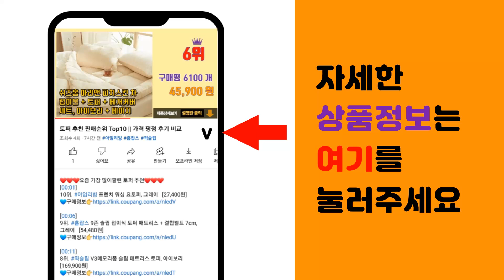유가 추천 판매순위 Top10 || 가격 평점 후기 비교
❤️❤️❤️요즘 가장 많이팔린 유가 추천❤️❤️❤️

[00:01]
10위. 세탁 겸용 유가, 1개 [7,830원]

[00:06]
9위. 하수구덮개 냄새차단트랩 스텐 배수유가 크롬, 1개 [9,500원]

[00:11]
8위. 도무스 육가 H Y 실버, 스텐 헤어라인 [16,900원]

[00:16]
7위. 코시나 일반 바닥형 유가 100mm 15.6 x 15.6 cm, 1개 [7,120원]

[00:21]
6위. 코시나 세탁 유가커버 2p [6,830원]

[00:26]
5위. 일광제과 유가 캔디, 250g, 2개 [4,820원]

[00:31]
4위. 만능 겸용 욕실 배수구 다다유가 [9,900원]

[00:36]
3위. 라인육가커버 교체용 상판 뚜껑 욕실 화장실 배수구 타일유가 뚜껑 교체용 유가커버 150x1 [16,000원]

[00:41]
2위. 일반 유가 세트, 혼합색상 [9,660원]

[00:46]
1위. 코시나 세탁 겸용 유가, 랜덤 발송 [7,830원]